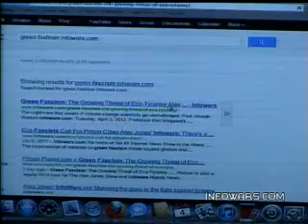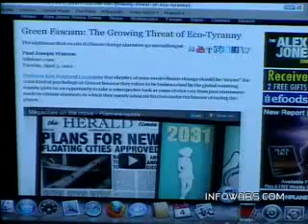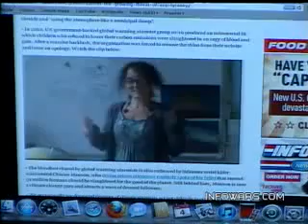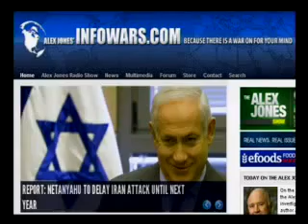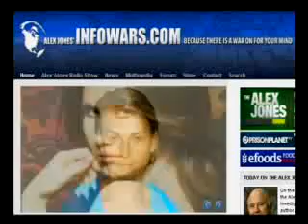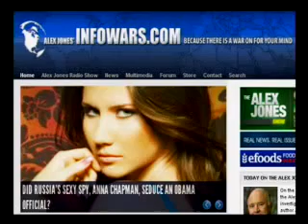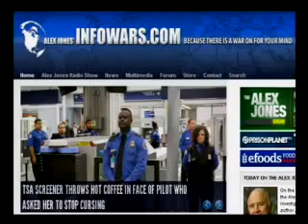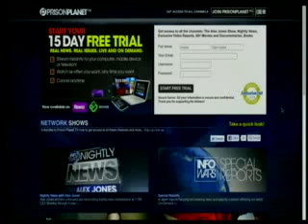Marc Faber on 04-04-2012 p4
Marc Faber on the Alex Jones Show.